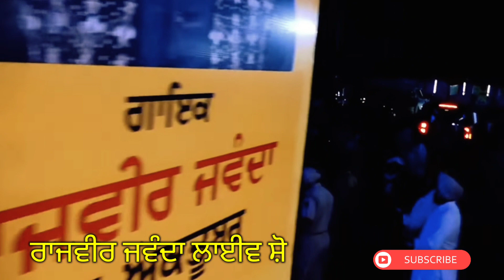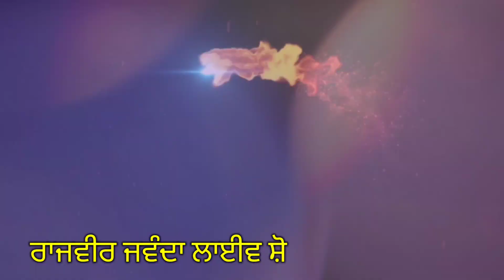ਰਾਜਵੀਰ ਜਵੰਦਾ ਲਾਈਵ ਸ਼ੋ🙏: ਸਰਦਾਰ ਹਰੀ ਸਿੰਘ ਨਲਵਾ ਜੋਸ਼ ਉਤਸਵ, ਗੁਰਦਾਸਪੁਰ Rajvir Jawanda Live Show🌹